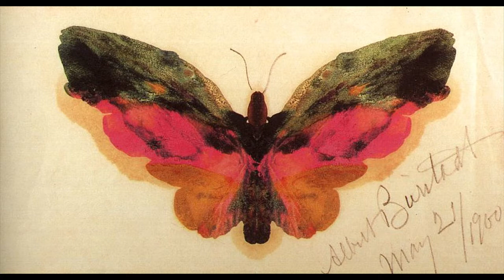The Other & Father And Son 2021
New working for lockdown